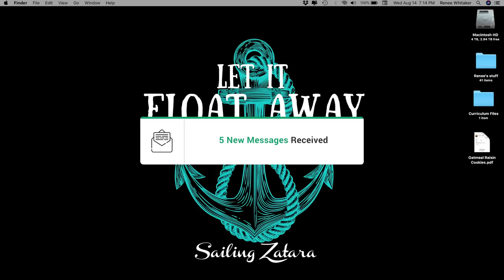48 Hours Til Lockdown // Magic Antifoul RESULTS REVEALED (Ep 108)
Immediately after we get hauled out to check on the anti-foul, we got the news that New Zealand was to be on Alert Level 4 lockdown in the next 48 hours. So we pack up, get hauled BACK into the water, and prepare for four weeks of social isolation.

---BUY SOME SWAG!
and show your love of the z-crew by sporting a super soft t-shirt; help us get these kids off the boat and on to college!

We’ve teamed up with Amazon to provide you exactly what you’re looking for in one easy to navigate

You can also stay up to date with where we are and what we are doing on Instagram and Facebook!

Happy Sailing!

Wait Up Sundown by Martin Carlberg
Give me Your Attention by The Waiting
All We’ve Been Dreaming Of